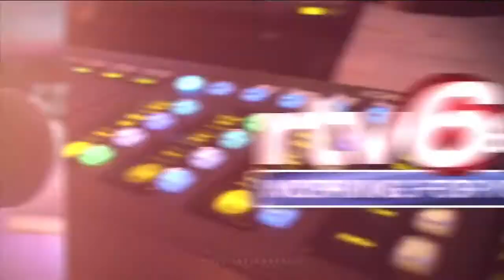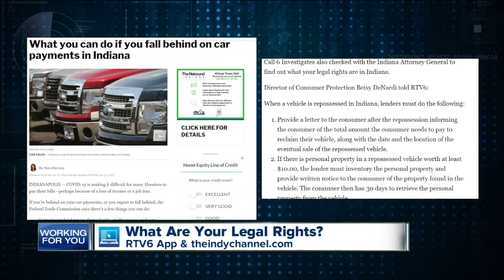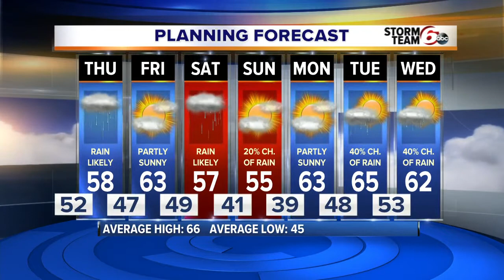RTV6 Latest Headlines | April 22, 5pm